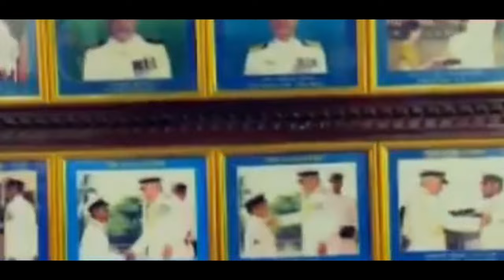Marcos Commando Training | 950 Days Training | Indian Navy Special Force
In this video, we're going to be reviewing Marcos Commando Training | 950 Days Training | Indian Navy Special Force | MARCOS. This program is one of the most comprehensive and effective training programs for Special Forces currently available.

We'll be discussing the program in detail, and revealing the methods and techniques that allow you to achieve success as a Marcos Commando. This will be an excellent resource for anyone looking to join the Indian Navy or become a specialist in any type of military operation.

In this video, we'll be discussing the Marcos commando training. This training is the foundation for any soldier wishing to join the Indian Navy special force. We'll be discussing the history of the Marcos commando training, the training itself, and what you need to know if you're interested in joining.

If you're interested in learning more about Marcos commando training, or in joining the Indian Navy special force, then this video is for you! We'll discuss the history of the training, what it takes to join, and what you need to know if you're interested in signing up. So make sure to watch until the end!

In this video, I'll be teaching you the Marcos Commando training. This training is unique and extreme, and is perfect for those who want to learn how to be a successful commando.

This 950 day training program is the perfect way to start your career in the Indian Navy Special Force. This training will prepare you for the challenges of commando training, and will give you the skills you need to succeed. I hope you'll join me in this unique and challenging training program!